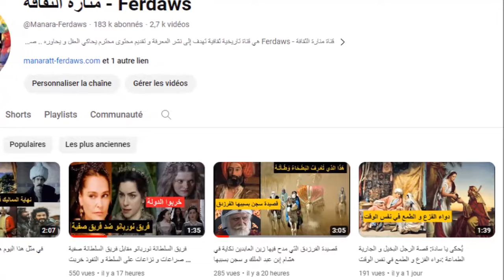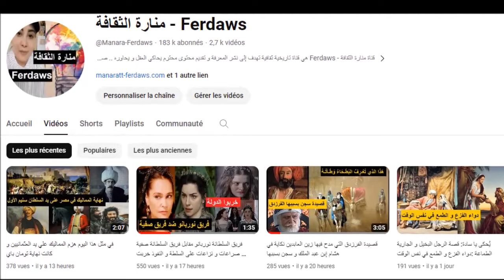الأميرة العثمانية رقية صبيحة سلطان رفضت الزواج من شاه قاجار و كمال اتاتورك لتتزوج إبن عمها و يخونها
صاحبة السمو الإمبراطوري
إبنة السلطان العثماني محمد وحيد الدين من زوجته الأولى أمينة نازك .
ولدت الأميرة صبيحة في ١٩ مارس عام ١٨٩٤ و تزوجت من صاحب السمو الإمبراطوري الأمير شاه زاد عمر فاروق إبن الخليفة عبد المجيد الثاني و
أثمر هذا الزواج عن ثلاث أميرات هن فاطمة نسل شاه ،زهرة هانزادة و نجلاء هبة الله .

بعد الإنقلاب العسكري في تركيا سافرت الأسرة إلى باريس و استقرت في نيس و منها إلى القاهرة حيث تزوجت الاميرات الثلاثة .
في عام ١٩٤٨ حدث الطلاق بين الأميرة صبيحة و الأمير عمر فاروق .
و في عام ١٩٥٢ تم السماح لها بالعودة إلى تركيا و ظلت هناك حتى وفاتها عام ١٩٧١
موقعنا: